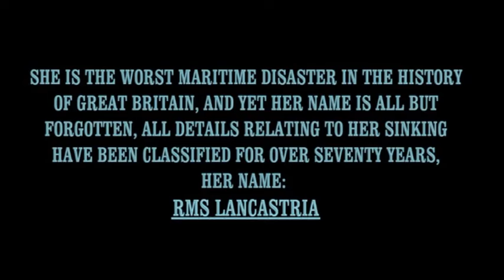THE GHOST OF ST, NAZAIRE